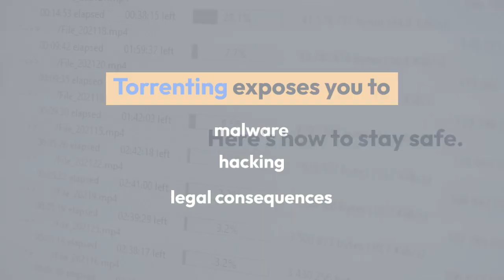The Risks and Consequences of Torrenting at McDonald’s